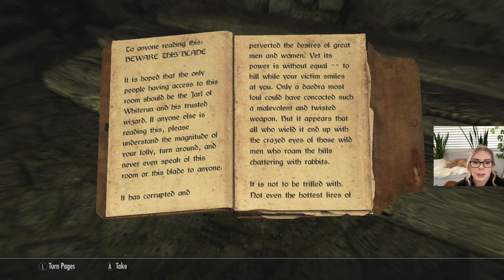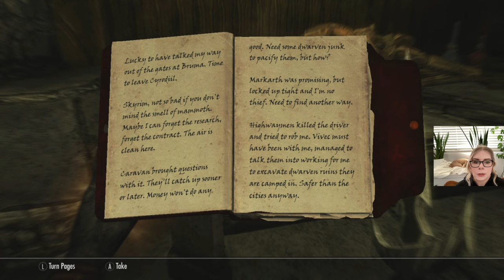Let's Play Skyrim BLIND Playthrough | Part 133